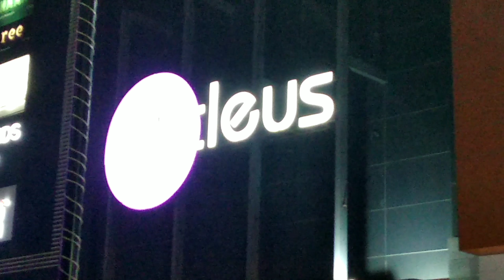Nucleus mall matho chowk ( ranchi jharkhand) (रांची झारखंड)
1.whatsapp new videos
 2. New love story
3. New WhatsApp videos
 4. New WhatsApp status
 5. Sad WhatsApp status
6.vary emotional sad Love story

S.N. Edited